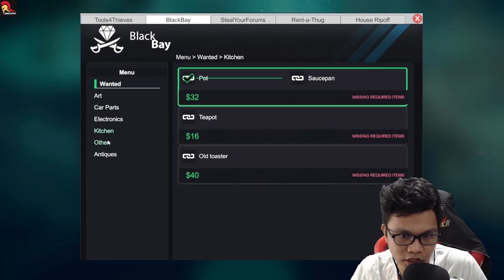KAWATAN SIMULATOR! Haha! | Thief Simulator (EP 1) BISAYA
Bogo ug controls ang game uy! WAHAHAHHA! Enjoy guys!